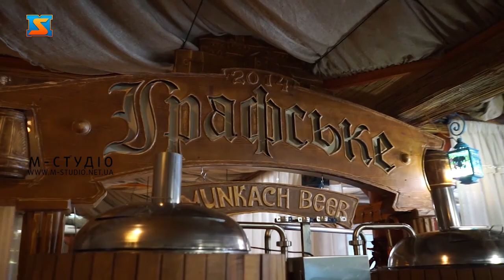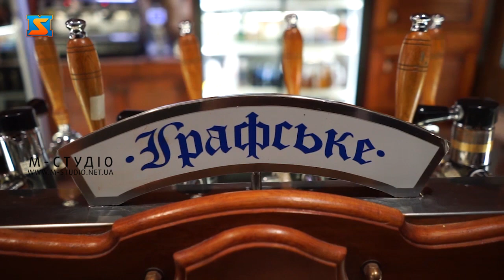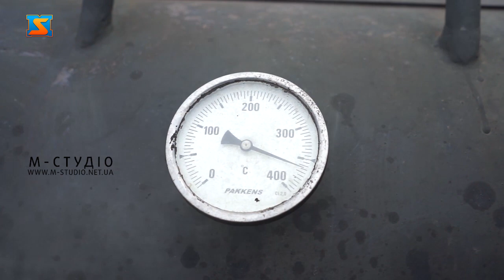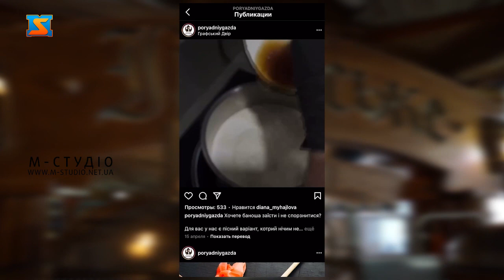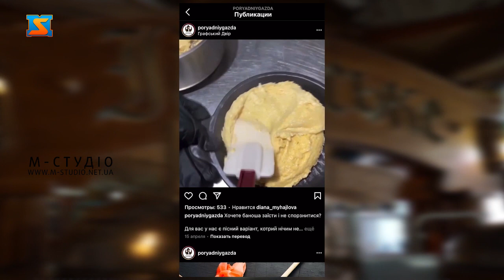Програма "Діалоги" з власником "Порядного Газди"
Віктор Михайлов - власник ресторану "Порядний Газда" розповів в інтерв'ю про секрети веденння успішного бізнесу, систему роботи в колективі та власний продукт, як "фішку" закладу